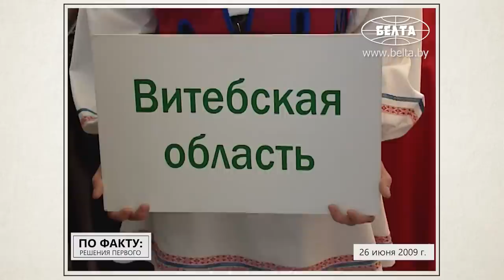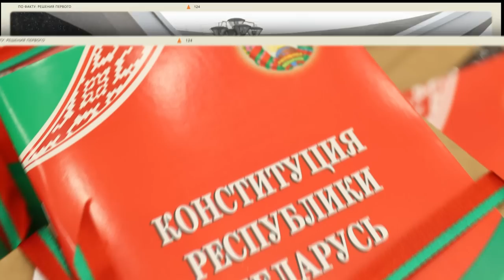"Пацанёнок, который, как мне казалось, вообще далёк от этого!" / Откуда Лукашенко узнал про даркнет?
Почему Лукашенко по-доброму журит молодёжь? Что ТАКОГО Президенту рассказал младший сын? Белорусская молодёжь удержит страну? Об этом и не только смотрите в новом выпуске проекта "ПО ФАКТУ: РЕШЕНИЯ ПЕРВОГО"!

00:00 Лукашенко про молодых специалистов: Получите целый ряд социальных гарантий!

01:19 Интро;

01:49 А что сейчас главное у молодых людей?

02:34 Как Лукашенко удержал молодёжь в 90-х?

03:12 Лукашенко: Мы создали два фонда мощных! И сегодня их поддерживаем!

04:05 Как помогает спецфонд Президента?

04:30 "Лукашенко верит нашей молодёжи!"

05:47 "Из первых уст!" Почему для молодых учёных был важным 2017-й год?

06:55 Какие льготы есть у талантливых молодых людей?

07:18 Лукашенко: Идите работайте! Зарабатывайте! // Сейчас дети другие?

08:14 "Пацанёнок, который, как мне казалось, вообще далёк от этого!" Откуда Лукашенко узнал про даркнет?

10:13 С Лукашенко можно говорить на равных?

10:30 "А когда вы нам стараетесь угодить, так я, честно говоря, и не знаю!" Лукашенко про день отца;

12:28 "Запретить электронные курительные устройства!" Чем занимается молодёжный парламент?

13:02 Лукашенко: Люди старшего поколения не вечны! // Какая задача Лукашенко?

15:13 На кого из белорусских депутатов и сенаторов равняется молодёжь?

15:57 Лукашенко: Я очень в этом плане подвижен! // Что у Лукашенко спросил школьник?

17:01 Лукашенко был рядом! Вот, как прошёл республиканский выпускной в 2023-м году! // На что намекнул Президент Беларуси?

19:45 Лукашенко: Всё, сопряжённое с риском, – это ещё и огромные возможности!

21:07 Молодые белорусы ещё помнят трагедию Великой Отечественной войны?

21:45 Лукашенко: Нужно делать всё вовремя!